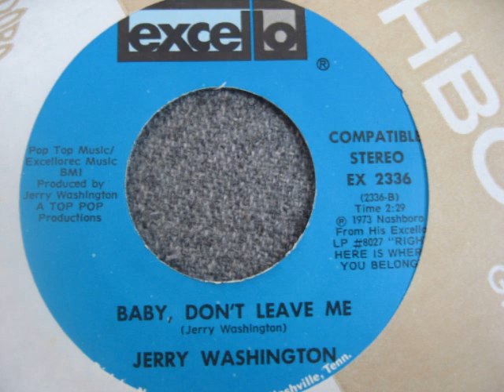jerry Washington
funk